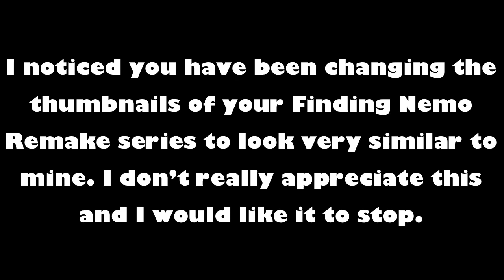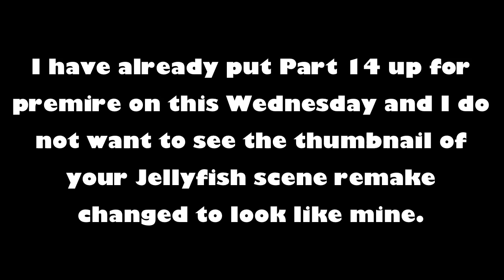THIS VIDEO IS FOR @Sethie man And the chocolate factory